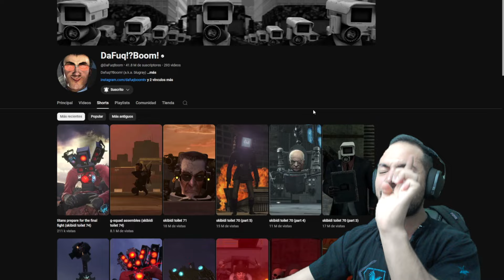Skibidi Toilet 74 Preparacion para BATALLA FINAL Reacción 😱💥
Vamos a ver y reaccionar a Skibidi Toilet 74.
El nuevo episodio 74 de skibidi toilet esta lleno de emociones!